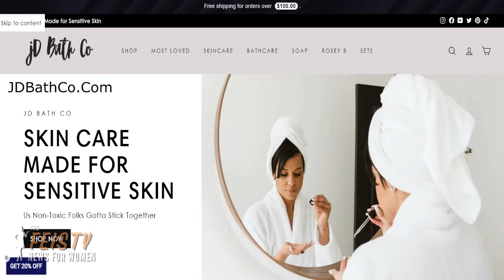The Case for Racial Equity, Childfree By Choice | The FEISTY News for Women